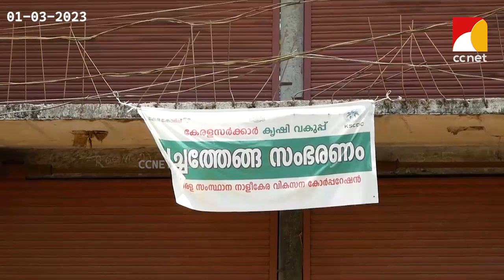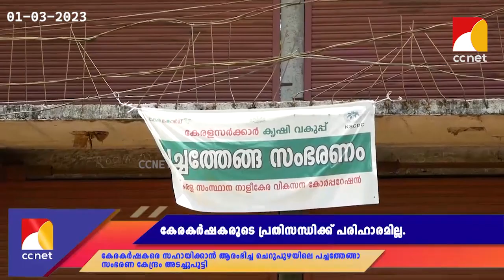കേരകര്‍ഷകരെ സഹായിക്കാന്‍ ആരംഭിച്ച ചെറുപുഴയിലെ പച്ചത്തേങ്ങാ സംഭരണ കേന്ദ്രം അടച്ചുപൂട്ടി.